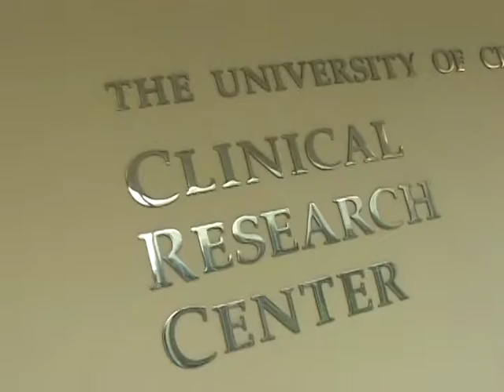Islet Tx patient movie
islet transplant patient